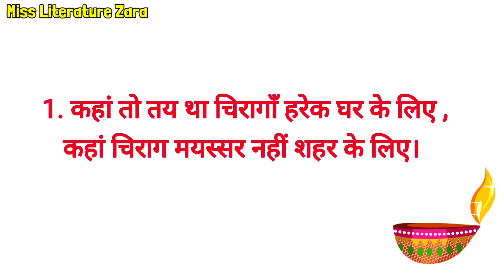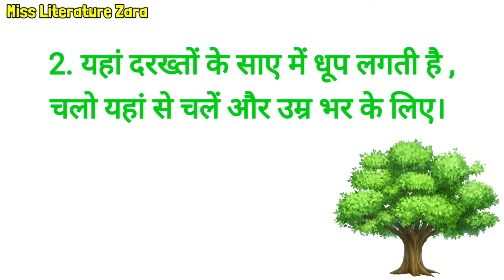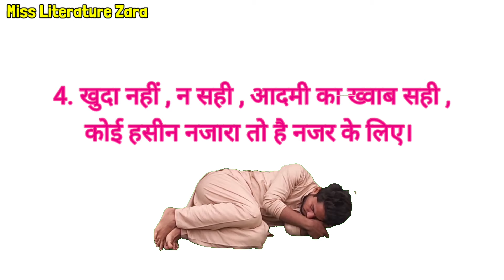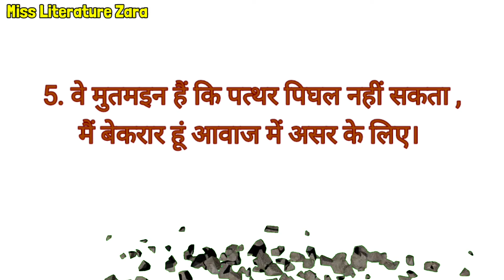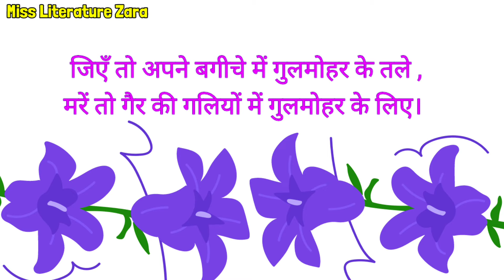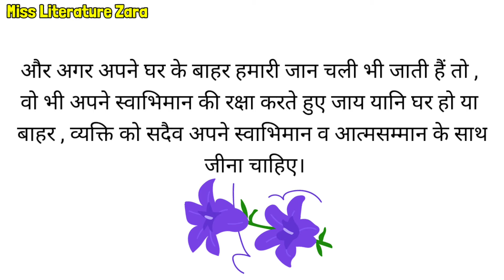Gazal Class 11 Hindi Summary | Animation | Class 11 Hindi Chapter 7 गज़ल class 11 hindi